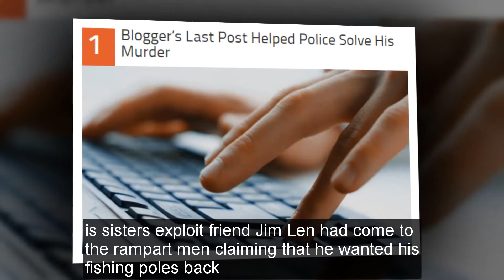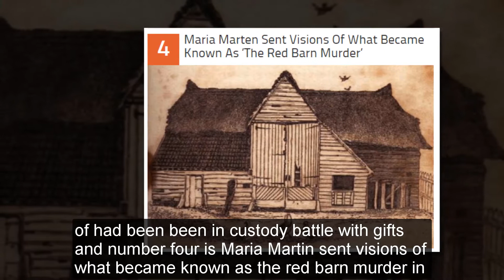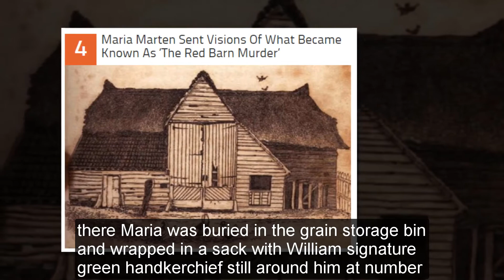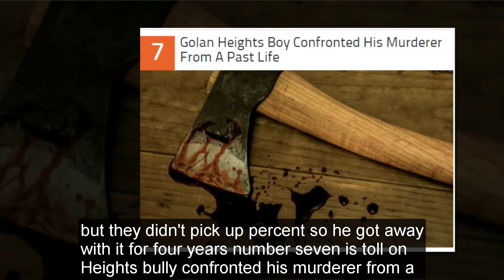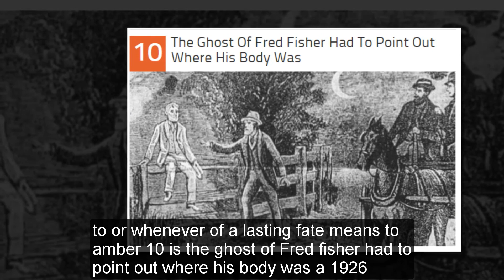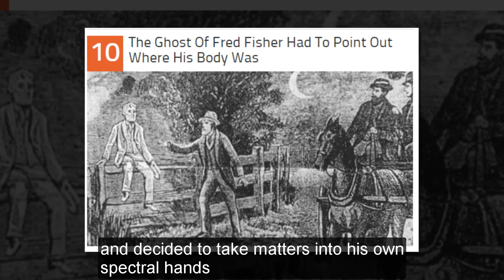Top 10 Murder Victims Who Solved Their Own Murders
The criminal justice system can be a bit tricky. Even if investigators think they know who committed a crime, they still have to be able to link a suspect to the scene without a shadow of a doubt. This is great for those wrongfully accused, but it’s downright infuriating when it helps the guilty get away with murder. Between stalled police investigations, poorly collected evidence, and subpar autopsy performances, the incompetence of the living can be enough to make the dead roll over in their graves. Or perhaps rise right up to solve their murder cases themselves.

Number 1 is Blogger’s Last Post Helped Police Solve His Murder
Number 2 is Amarjit Chohan Left The Key To Solving His Family’s Murder In His Sock
Number 3 is Nadine Haag
Number 4 is Maria Marten Sent Visions Of What Became Known As ‘The Red Barn Murder’
Number 5 is Catherine Ballesteros Whispered Her Killer’s Name To Her Mother In The Morgue
Number 6 is Ashley Howley Dragged A Psychic Out Of Bed To Find Her Body
Number 7 is Golan Heights Boy Confronted His Murderer From A Past Life
Number 8 is The Spirit Of Teresita Basa Possessed Remy Chua To Name Her Killer
Number 9 is  Zona Heaster Shue Came To Her Mother In Visions
Number 10 is The Ghost Of Fred Fisher Had To Point Out Where His Body Was